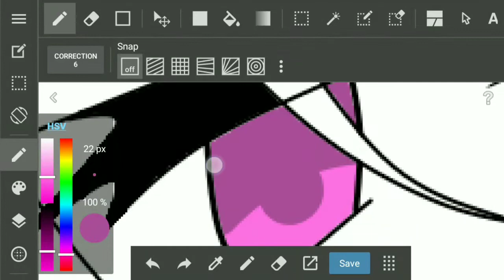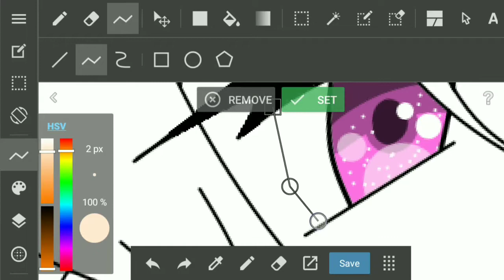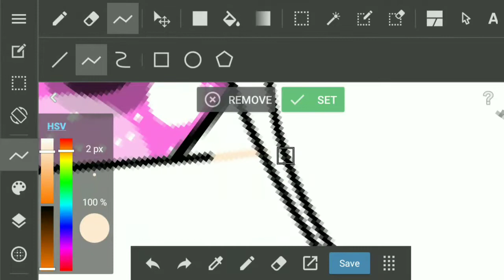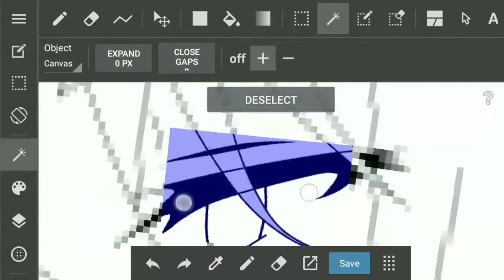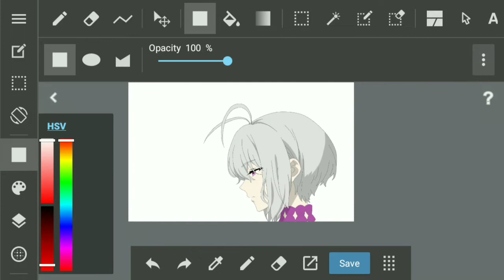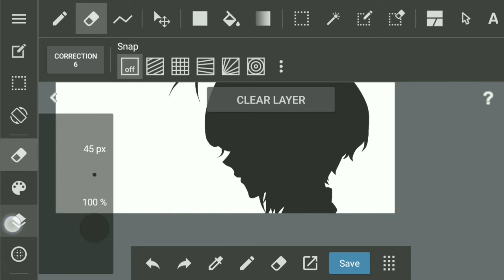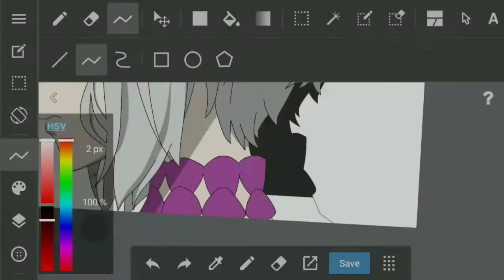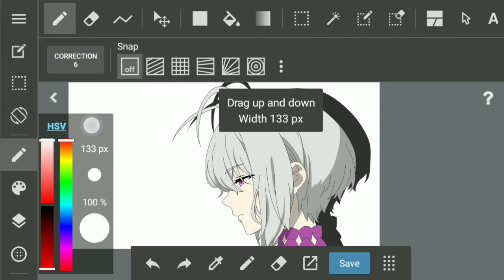Drawing Anime Medibang Paint Android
Medibang Paint Android